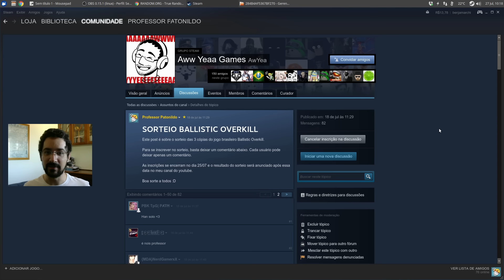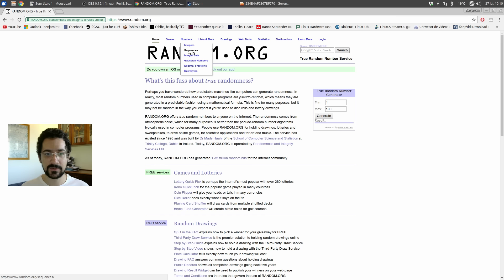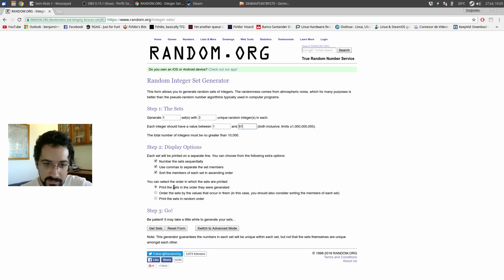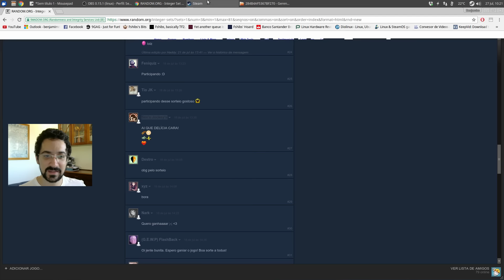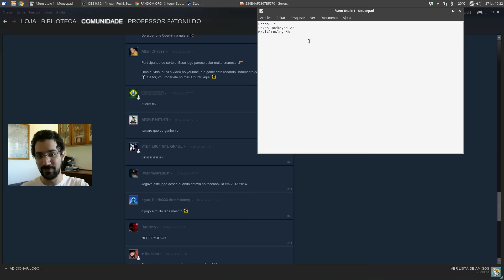Resultado do Sorteio de Ballistic Overkill!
Compre canecas, camisetas e adesivos do canal!!